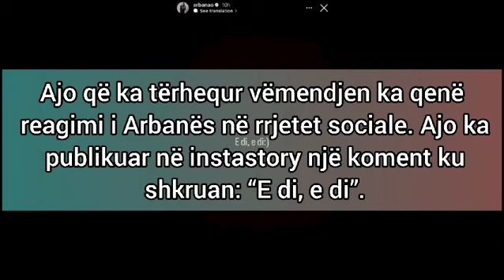Arbana Osmani reagon direkt pas deklarates se Ledionit per doreheqje...